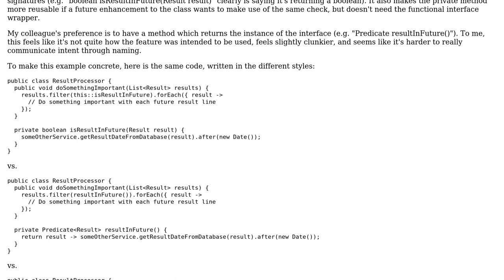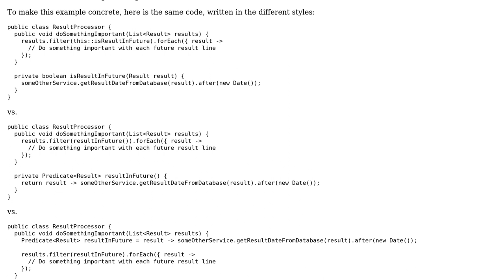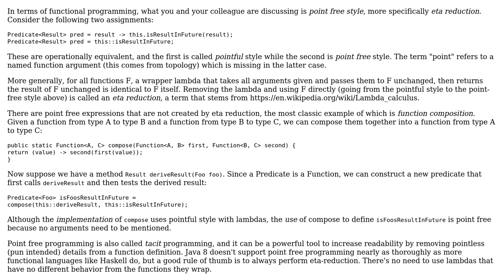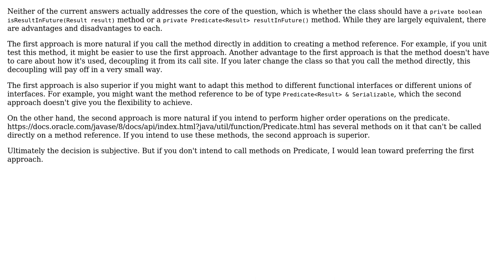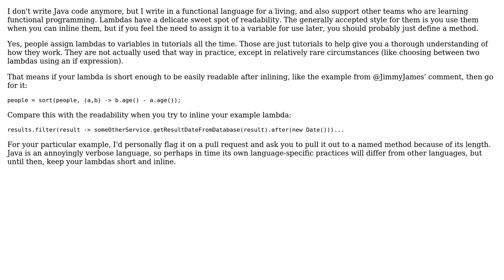In Java 8, is it stylistically better to use method reference expressions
Software Engineering: In Java 8, is it stylistically better to use method reference expressions or methods returning an implementation of the functional interface?

With thanks & praise to God, and with thanks to the many people who have made this project possible! | Content (except music & images) licensed under CC BY-SA | Music | Images & others | With thanks to user Reinstate Monica user M. Justin user Karl Bielefeldt user Jack and the Stack Exchange Network Trademarks are property of their respective owners. You are responsible for your own actions.